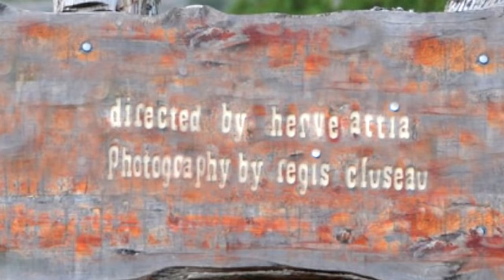The Good, the Bad and the Ugly ( FILMING LOCATION VIDEO ) Leone Eastwood Ennio Morricone theme song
The Good, the Bad and the Ugly (Italian: Il buono, il brutto, il cattivo), is a 1966 Italian epic spaghetti western film directed by Sergio Leone, starring Clint Eastwood, Lee Van Cleef, and Eli Wallach in the title roles.

Ennio Morricone composed the famous film score, including its main theme. It is the third and final film in the Dollars trilogy following A Fistful of Dollars (1964) and For a Few Dollars More (1965).

Leone was unable to find an actual cemetery for the Sad Hill shootout scene, so the Spanish pyrotechnics chief hired 250 Spanish soldiers to build one in Carazo near Salas de los Infantes, which they completed in two days.